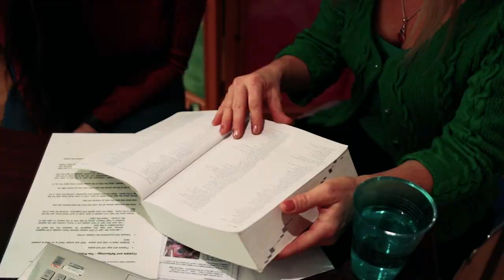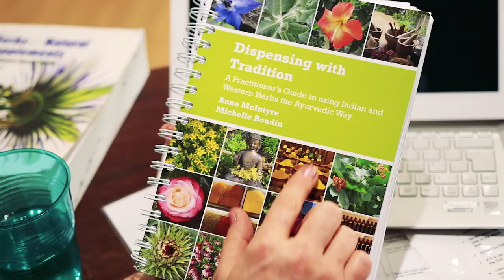Essence of the Soul - Sale (Cheshire)